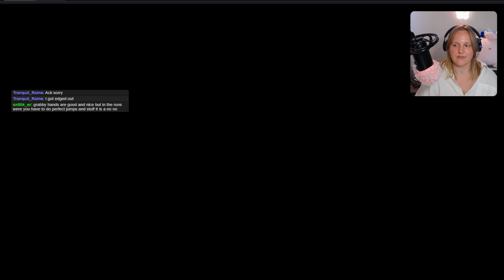Duo Show MANIA!! / Fall Guys AKA "The Hotdog Game" / Full-Length Stream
I'll be honest. I'm not the best at Fall Guys. Still pretty new to the game. However, my good friend Tranq here is incredible and carries me to victory time after time.